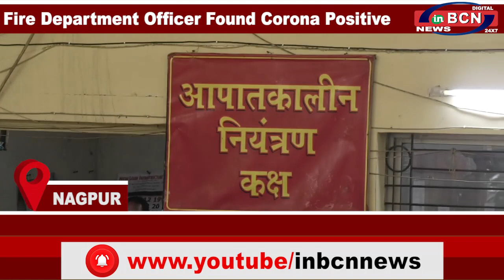English Bulletin Today 21 July 2020